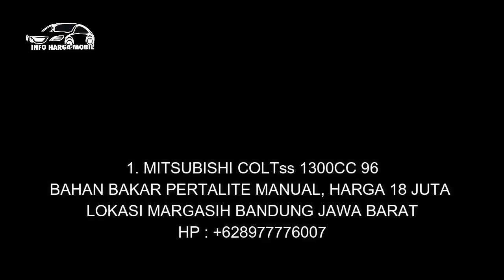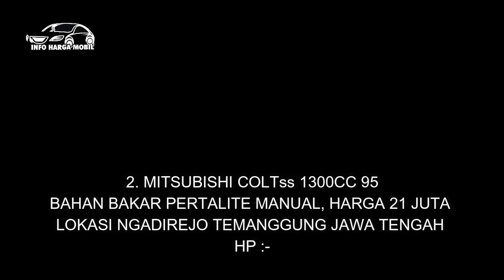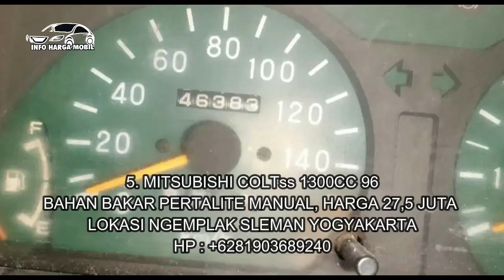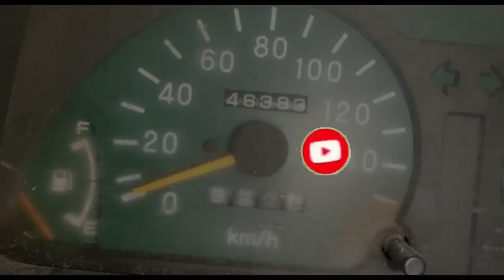HARGA MURAH BANGET MOBIL BEKAS HANYA 18 JUTA NEGO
1. MITSUBISHI COLTss 1300CC 96

2. MITSUBISHI COLTss 1300CC 95
HP :-

3. MITSUBISHI COLTss 1500CC 91

4. MITSUBISHI COLTss 1300CC 2005
HP :-

5. MITSUBISHI COLTss 1300CC 96